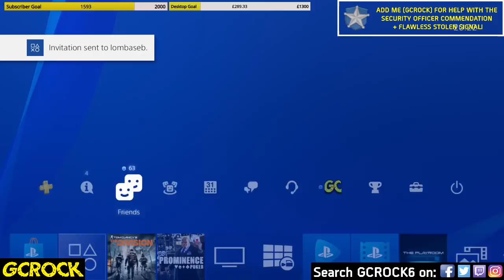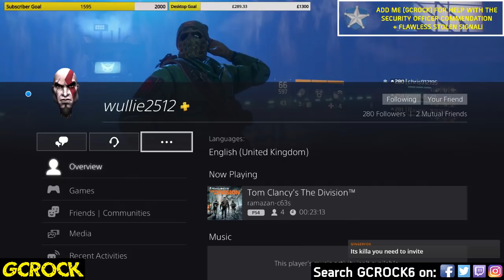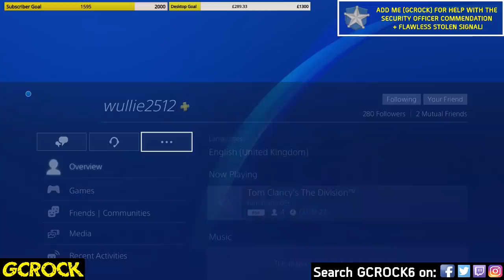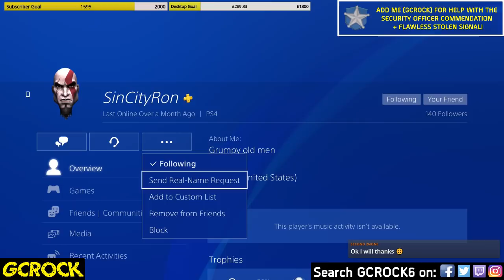Helping with the Security Officer Commendation + Flawless All Week! | The Division GE Strike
This week we will be helping with the Security Officer Commendation all week. For this you must complete all the Global Event Strike playlist mission while only using Security Wing Skills. We are helping with Stolen Signal only out of the playlist missions but there will likely be people in the streams helping with the others. Also, for those that have the right builds, we will also offer a flawless Stolen Signal run for the Flawless Incursion Commendation.

It is greatly appreciated though as you will help me towards hitting my 2k subscriber target. Just add me on PSN (gcrock) with a message with what you want help with and we will get you in. If at any point this week we run out of people to help, we will be running Survival so that I can help the people on my Phoenix Shield list.

These events would not be possible without the help from some very good friends! A huge shoutout to J0YR1D3R8888, cupidstunt50, paul264 TheGodReturns-_-, eqkedri and psvmoergestel, who always offer their help when I do these! When I am not about, J0YR1D3R8888 takes the lead with helping people so be sure to also follow him on the links below;

One last thing I promise! We have a new member to the team, although you won't see her in my streams or videos. Her name is Amanda Williams and she will be working on GFX for my YouTube and my future site. We are just starting to work together and figuring out a few bit but Amanda has already started making me thumbnails, and she has had a look at my site and give me a list of improvements. I will always credit Amanda for any work that she does me as this is what she does! If you have a need for GFX and want help, be sure to check out Amanda'a links below;

Even if you don't have need for GFX, please go and follow Amanda to help her rank higher. She does great work! Stream Rules are also below, please respect them.

Donations can be made by visiting You will need to make a Streamlabs account in order to donate.

Stream Rules
(*) No bullying. You will be instantly banned from the live chat for posting anything that is deemed as bullying by myself or a moderator.
(*) No discrimination in any form. You will be banned instantly from the live chat.
(*) Be Respectful to me, my mods and everybody else in the live chat. We may have differences in opinions on certain discussions but please remain respectful.
(*) No self advertising, you will be banned. Some advice for people that do this, spend your time more wisely, maybe make some more content or something?
(*) No gambling on my streams is allowed.
(*) No spam! I don't mind some off-topic discussion but anything deemed as spam will be removed. Trolls will be banned.
(*) If you make a donation it is at your own discretion. Any donations are non-refundable and go into my channel to help me improve as a video game content creator.
(*) This rule may change in the future but for now my streams are adult streams. I do allow for swearing and even do it myself. Please try and keep swearing to a minimum when in the live chat or my voice chat.
(*) HAVE FUN! I love streaming for you guys and enjoy playing with you all. Talk to each other, game with each other, make new friends and kick some ass!

Website - Social Media - Other Links